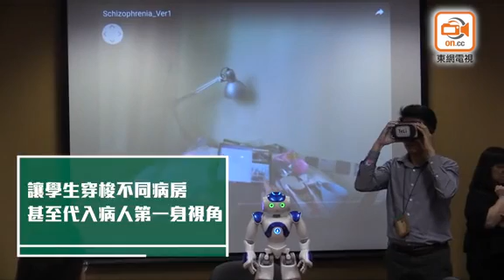Dr 東：港大引機械人VR教學 助醫護臨床訓練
智能科技解決各行各業人手不足，提升工作效率。港大護理學院院長林靜佳認為，機械人大軍殺入醫療界並非天馬行空，未來甚至有機會協助護士處理病歷丶叫醒病人起床。港大護理學院將於九月新學年，率先啟用全新VR虛擬實境教學，鼓勵學生動動腦筋應用新科技。同學們戴上VR眼鏡上課，瞬間穿越到急症室和各個專科病房，甚至可「上身」代入病人於病發時的第一身視角，進行超真實的模擬臨床訓練。

港大護理學院首階段耗資二百多萬元購入VR虛擬實境教學設備和智能機械人，由今年九月起逐漸應用於臨床護理訓練丶精神健康護理丶社區健康推廣等課程。港大護理學學士全日制課程總監黃婉霞說，VR教學短片製作不馬虎，由團隊走訪全港醫院攝製，透過VR技術將醫院不同病房實況呈現出來，令學生熟習在不同場景進行臨床護理工作，當真正「上戰場」時便不會「騰雞」慌張。

務求令教學短片切合臨床實況，製作團隊事前需訪問前線醫生及護士的臨床見聞設計情節和聲畫效果，每段影片製作需時三至四個月。黃婉霞舉例，在探討精神病個案的課題時，學生更可置身於被黑影丶幻覺丶怪笑聲等精神分裂徵狀纏繞的感觀世界，最重要是讓學生體會從病人角度出發，建立同理心。

林靜佳指出，護理學生需具備國際視野和與時並進，接觸新科技發展，校方亦鼓勵學生動腦筋，設計創意方法將科技應用於學習，例如將最新引入的智能機械人「NAO」應用於社區推廣健康教育，教長者和社區人士耍太極和打南拳。

港大護理學學士課程全日制學額繼續爭崩頭，今年維持一百九十個，文憑試放榜前，經大學聯招辦法報讀該課程為首三志願有二千一百○八人，比去年上升一成，平均每十二人爭一學位。